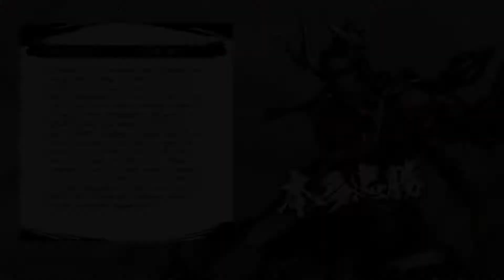SAMURAI WARRIORS 5 Walkthrough - Episode 4 - No Commentary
Samurai Warriors 5 PC - No Commentary episodic full let's play playthrough on hard difficulty.

In this episodes I will showcase all cutscenes, boss fights, side missions, upgrades, outfits/costumes, characters etc.

Episode 4 - Battle of Muraki Garrison

Streaming Mon/Tue/Wed/Fri/Saturday  18:00PM CET - 12PM ET